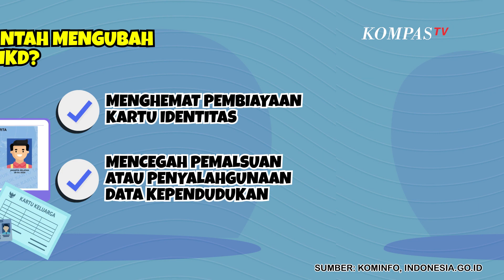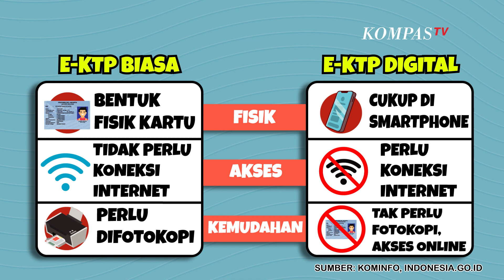Ini Beba E-KTP dan KTP DIgital